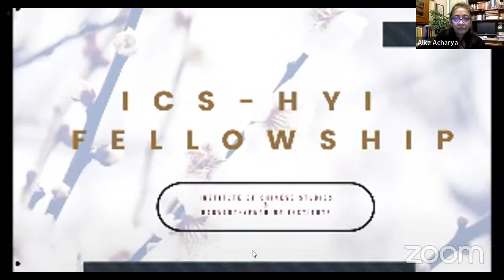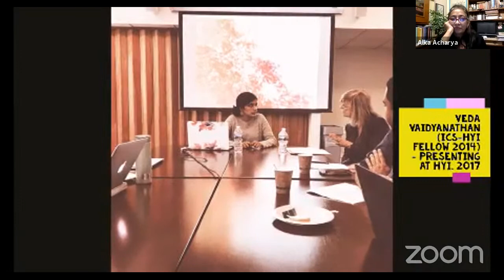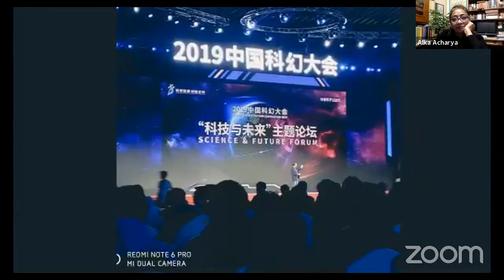Panel Discussion | ICS-HYI Doctoral Fellowship